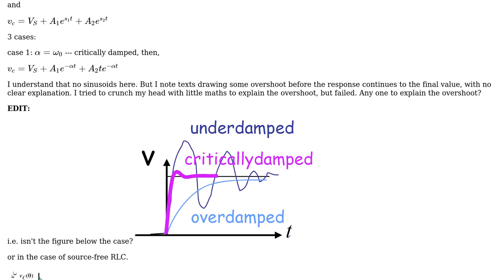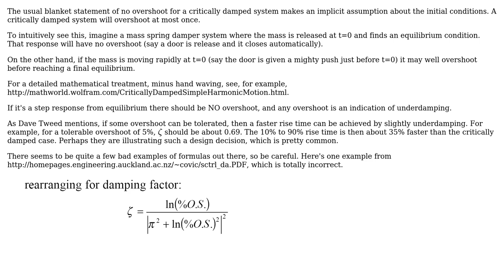Electronics: Series RLC circuit dynamics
With thanks & praise to God, and with thanks to the many people who have made this project possible! | Content (except music & images) licensed under CC BY-SA | Music | Images & others | With thanks to user waitforit user Spehro Pefhany and the Stack Exchange Network Trademarks are property of their respective owners. You are responsible for your own actions.